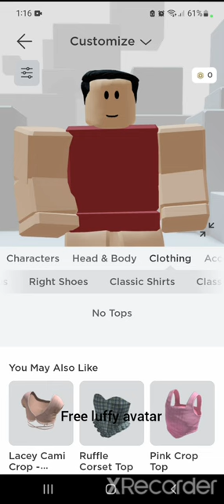free luffy avatar